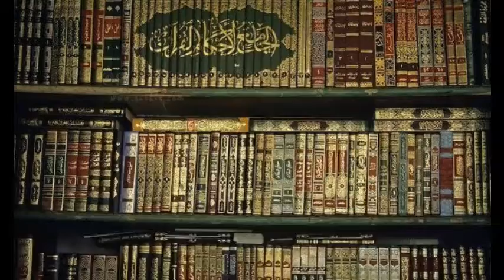Gus baha | ramadhan karim | ngaji hadits #02